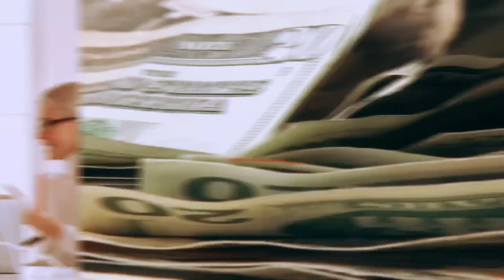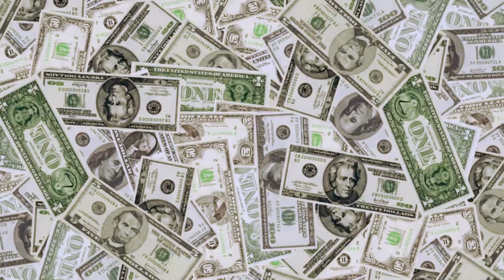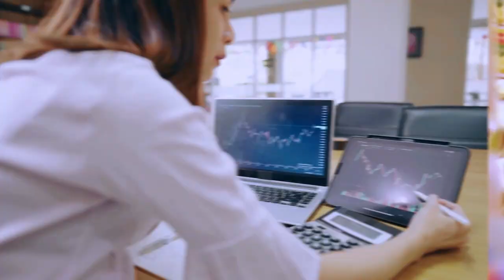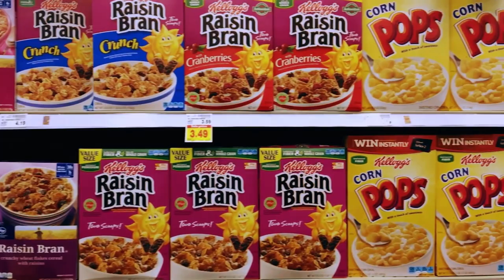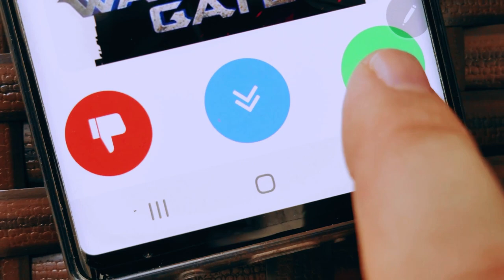Walmart's Business Model: Unlocking the Innovations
Explore the inner workings of Walmart's successful business model in this informative video.

Discover the key innovations that have propelled Walmart to become a retail giant and learn how they've managed to stay ahead of the competition.

From their cutting-edge technology to their efficient supply chain, we'll uncover the secrets to Walmart's success.

Join us as we unlock the innovations of Walmart's business model and gain insights into how they continue to dominate the retail industry. Don't miss out on this opportunity to gain a deeper understanding of one of the world's largest companies.